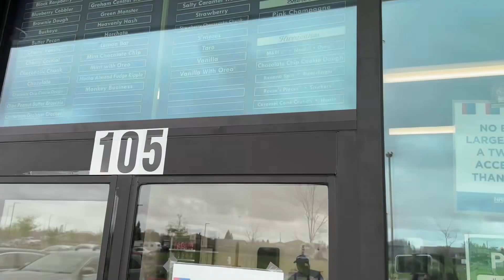Local Business Interview with Handel’s Rancho Cordova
Handel’s is Rancho Cordova’s newest ice cream sensation, having recently opened near the Stone Creek Community in December 2023. As Rancho Cordova real estate experts, we are always on the lookout for unique new businesses entering the community so we can keep you informed on the very best offerings available to residents.

Get an exclusive peek behind the counter! Tune in to this local business interview as we sweet talk with Handel’s Rancho Cordova Store Manager, Beckah, to get the scoop on the care and creativity that goes into every batch of ice cream.

Handel’s ice cream has been made fresh daily at each store since 1945. They use an abundance of only the best ingredients available and are proud to be recognized as the #1 ice cream on the planet! Discover how Handel's passion for quality and community is at the heart of everything they do.

If you love ice cream and supporting local businesses, this video is a must-watch! And, be sure to visit Rancho Cordova’s newest dessert destination to satisfy your sweet tooth!

10842 Bear Hollow Drive
Rancho Cordova, CA, United States, California

The Jenica Williams Team

Looking to buy or sell a home? We would love to help!
DRE# 01729459
Keller Williams Realty Folsom
DRE# 01406150